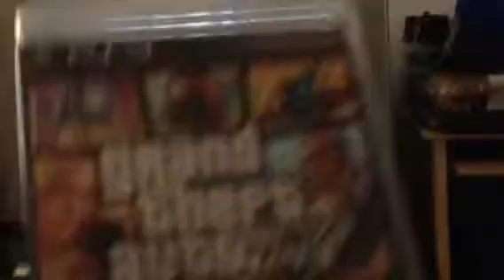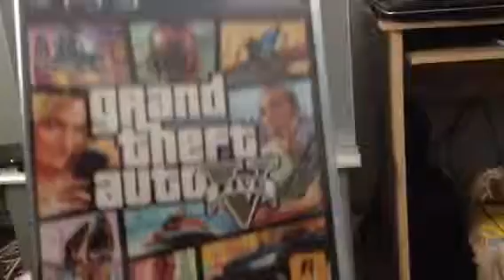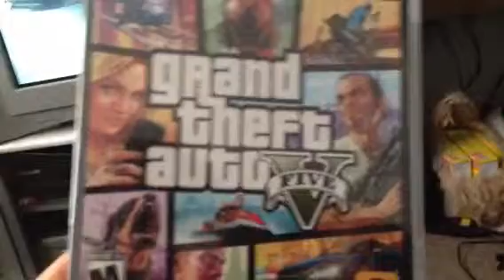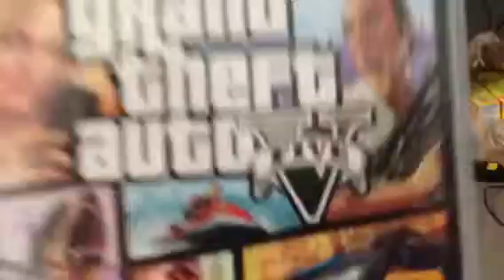Rockstar Game GTA V Online for The PS3 System & What do I T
Rockstars games  Social Club Fix the Game online the patch don't Freaking Work GTA V online PS3 please comment on what u think we know it's not the People fault it's Rockstars company please like or comment thank You and Rockstar we want our Refund ASAP!